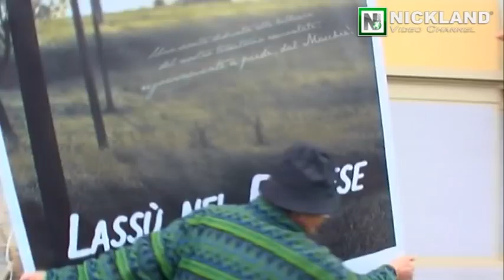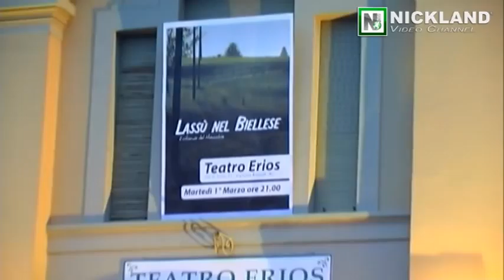LASSU' NEL BIELLESE - Il Ritorno del Macchie (Backstage e papere)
Una serata in un teatro, pensata e preparata per essere presentata di fronte a più di 300 persone, prevede una cura maniacale di particolari e dettagli. Ed ecco che un video che racconti il backstage è fondamentale per capire meglio cosa c'è dietro! Inoltre una simpatica raccolta di papere finali per strappare un sorriso ai più! Da non perdere!